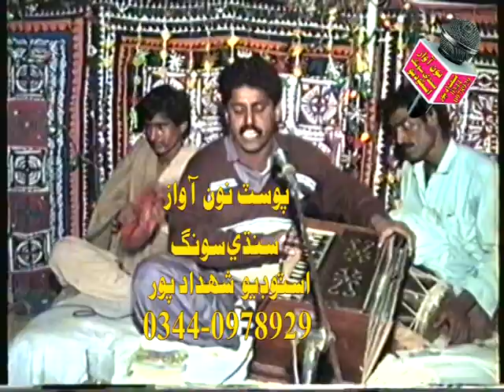sindhi song PHOTO KHAN ZARDARI jo sahgird saleh khaskhili old song sindh asaji amar tuwanji